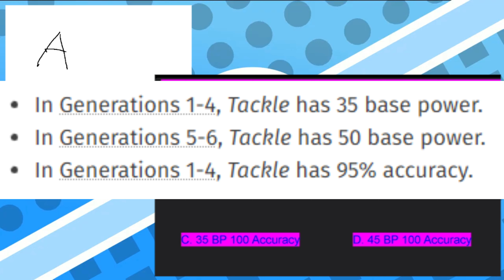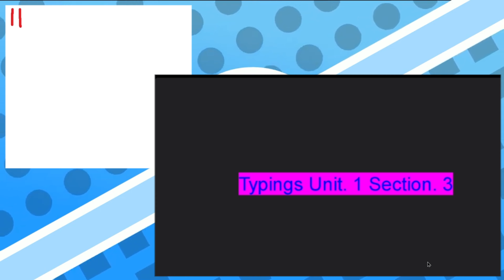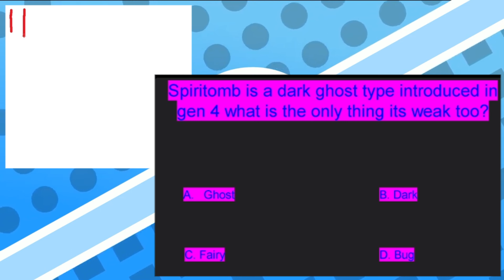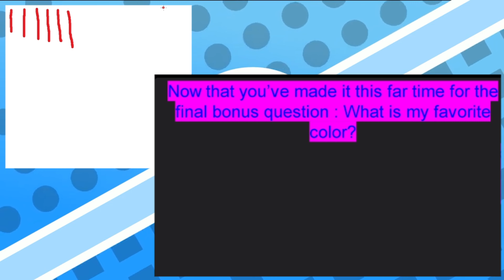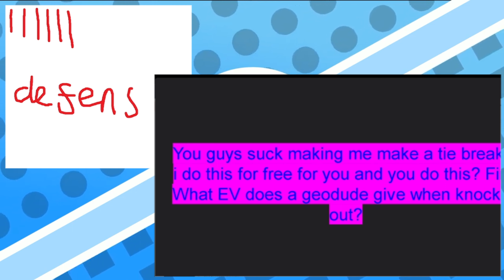Pokémon Quiz But Loser Sings Pokémon Intro! | Really Funny | ft. Gamin Gravy & IreFang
Whoever looses this Pokémon themed quiz has to sing the intro from the anime! Feel free to join in the quiz whilst watching, watch to the end to listen to the looser singing the Pokémon intro!!!

I can not believe it ended like that, never the less it was fun to record, and surprisingly fun to edit even though there was a lot of footage!

             Sing King

Time stamps:
0:00 - Intro
0:10 - The Quiz
6:08 - Rock Paper Scissors
6:48 - Singing Pokémon Intro